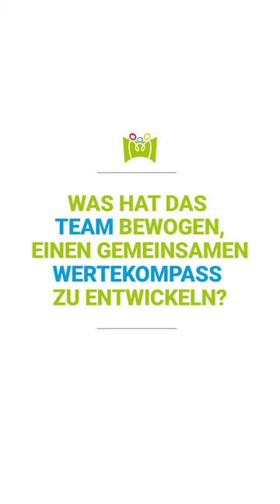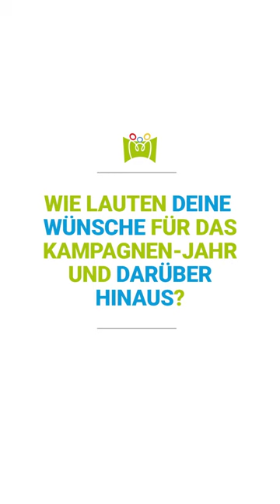Unsere Wertekampagne 2023: Halt geben. Haltung leben. Teil 1: Prof. Boris Zernikow im Interview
Wir als Team des Kinderpalliativzentrums und als Abteilung einer katholischen Kinderklinik (Vestische Kinder- und Jugendklinik Datteln – Universität Witten/Herdecke) haben uns zusammen auf den Weg gemacht, unsere Haltungen zum Leben und zu unserer Arbeit zusammen zu tragen. Unter dem Motto „Halt geben. Haltung leben. Was uns leitet und verbindet“ ist in enger Zusammenarbeit der Mitarbeitenden ein Wertekompass entstanden, den wir über das Jahr 2023 hinweg in einer Kampagne in die Öffentlichkeit tragen möchten.

Was treibt uns an, was verbindet uns, auf welchen gemeinsamen Werten basiert unsere Arbeit in einem Kinderpalliativzentrum?

Erfahren Sie es in den Video-Interviews mit unseren Teammitgliedern. Pflegende, Ärzte und Ärztinnen sowie Therapeutinnen und Ehrenamtliche berichten über ihre Arbeit, ihre Haltung und darüber, was ihnen in den schwierigen Zeiten Halt gibt. Den Auftakt der Reihe macht der Gründer und Chefarzt des ersten deutschen Kinderpalliativzentrums Prof. Boris Zernikow.